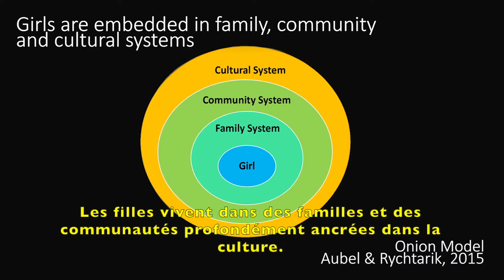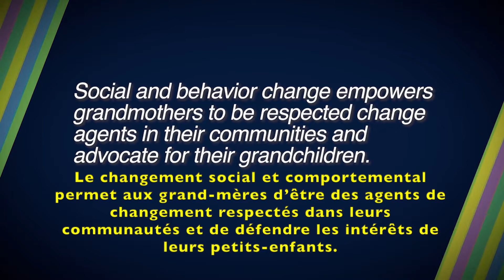10 Lives, 10 Stories, One Message: Grandmother Project-Change through Culture [French Subtitles]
The Grandmother Project-Change through Culture used social and behavior change to empower grandmothers to be respected change agents in their communities and advocate for their grandchildren.

In June 2021, Breakthrough ACTION launched the 10 Lives, 10 Stories, One Message competition to solicit compelling human-interest stories that demonstrate the power of social and behavior change (SBC) to improve reproductive health. A panel of judges composed of experts in SBC and reproductive health from USAID, FP2030, and Breakthrough ACTION selected ten finalists, whose stories were turned into videos and written briefs.